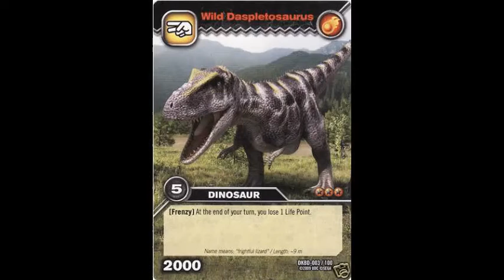Tribute To Daspletosaurus torosus.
Espero que gostem do video deste gigante carnívoro incrivel da familia dos Tiranossaurideos de 9 Metros de comprimento e 3 toneladas que viveu no Canadá há cerca de 80 milhões de anos atrás. E não esqueçam de dar gostei e favoritos pra ajudar na divulgação do video e do canal. Valeu.